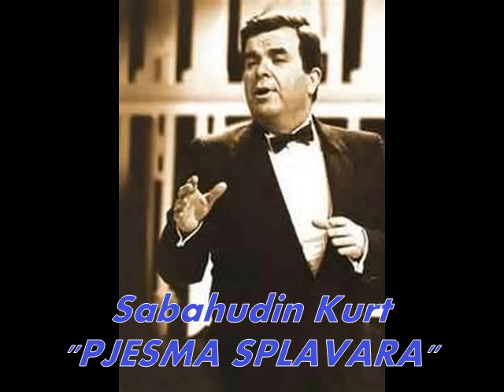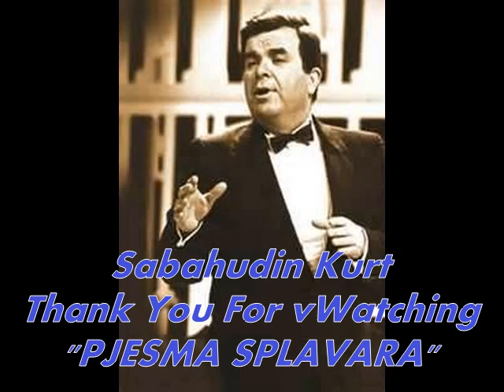PJESMA SPLAVARA-Sabahudin Kurt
Pjesma Splavara-Sabahudin Baho Kurt